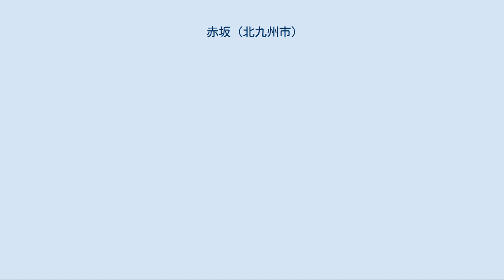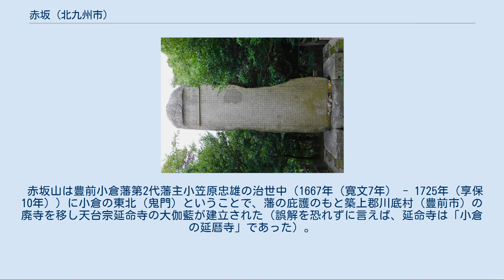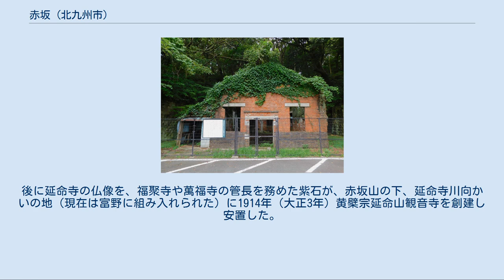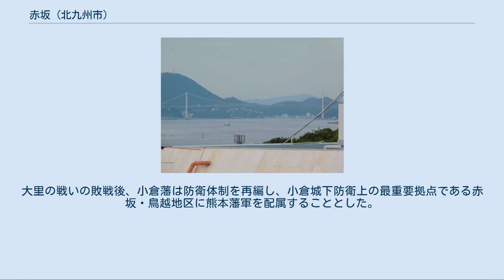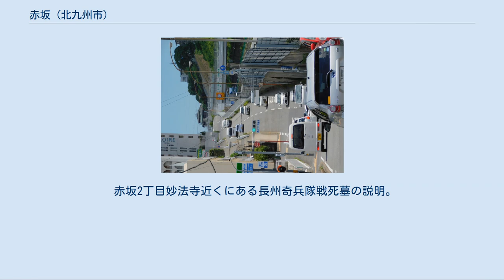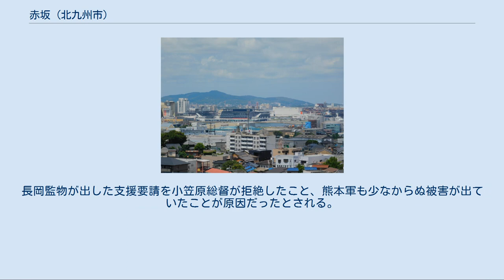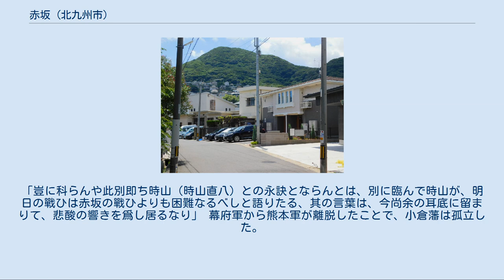赤坂 (北九州市)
小倉北区の町・字
日本 」 福岡県 」 北九州市 」 小倉北区 」 赤坂 赤坂（あかさか）は、福岡県北九州市小倉北区の地名。
現行行政町名としては赤坂1丁目-5丁目および北に隣接する赤坂海岸（あかさかかいがん）がある。
現在は閑静な住宅地だが、古くは赤間関（本州）との渡し場であり、また豊前小倉藩の鬼門（東北）の守りである延命寺の門前町としての性格も持っていたため、江戸時代まで大いに繁栄した。
 赤坂は小倉北区の東北端で門司区との区境に位置する。
現在の赤坂の地形は、西側（小倉側）と東側（門司側）とで異なる。
西側は延命寺川を中心とする扇状地の右岸から成り、かたや東側は足立山系を背とする丘陵地から成る。
 現在赤坂は、小倉市街地に近い順に（西から東へ）、1丁目が延命寺川沿いの扇状地、2丁目が扇状地並びに鳥越峠西側斜面から赤坂山（延命寺山、弾正山。かつて延命寺が置かれていた。現在の妙法寺付近）に続く丘陵地、3丁目が鳥越峠並びにここから赤坂山－手向山の間に下る小渓谷、4丁目が手向山となっており、これら1～4丁目の北側を東西に走る国道3号を挟んだ北側の旧海岸線並びに埋立地（厳密には国道3号によって削り取られた手向山の海側にせり出したわずかな部分も含まれる）が5丁目、5丁目のさらに北側を東西に走る国道199号を挟んださらに北側の埋立地が1965年（昭和40年）に完成した赤坂海岸である。
 本来、江戸時代から1889年（明治22年）までの企救郡赤坂村があった場所は、延命寺川河口の海岸線一帯（主として現在の赤坂5丁目と高浜2丁目に相当する）であった。
残る扇状地の大部分（主として現在の赤坂1丁目と2丁目の一部に相当する）はかつて富野村に属し、丘陵地（現在の赤坂3、4丁目に相当し、手向山も含まれる）は、かつて鳥越（とり越え）と呼ばれていた。
現在、延命寺川の扇状地の右岸は赤坂に組み入れられており、川を挟んで赤坂と上富野が向かい合っている。
また、鳥越も赤坂に組み入れられその地名は失われたが、北九州高速道路4号線のトンネル・鳥越隧道、同陸橋・鳥越橋、 西鉄バスの鳥越バス停（門司区西新町）などに名前が残されている。
このように現在の赤坂は、かつての赤坂村、富野村（の延命寺川右岸）、ならびに鳥越から成っている。
 足立山系の鳥越の丘陵地が手向山となって海岸に迫っている辺りは江戸時代まで交通の難所であった。
このことは現在でも、小倉市街地と門司市街地とを結ぶ幹線のすべて（海側から順に国道199号、JR鹿児島本線、国道3号の手向山隧道、北九州高速道路4号線の鳥越隧道）が、手向山を南北に挟んだ直線にして約600メートルの距離に集中し、とくに山側の後二者はトンネルとなっていることから窺い知ることができる。
しかも、かつては路面電車（旧西鉄北九州線）も国道3号の手向山隧道を通過しており、これは西鉄北九州線の唯一のトンネルであった。
 また、赤坂の地名の由来は、鳥越峠の西側の斜面（現在は北九州市立桜丘小学校が建っている）がかつて赤土であり、これがかつて赤坂の渡し場のランドマーク（海から見た陸上の目印）であったという説が有力である。
 赤坂山から鳥越峠に至る高台（現在の2～3丁目）は風光明媚で下関、彦島、巌流島、関門海峡、関門橋、壇ノ浦、響灘、小倉市街地、若戸大橋、皿倉山、遠くに玄界灘を一望することができる（昭和40年代まで延命寺八景園という町名があった）。
このように小倉の城下町を一望に見下ろす鳥越峠付近は地政学的に要害の地であり、長州戦争（小倉戦争、豊長戦争）における初期の激戦地となった（赤坂の戦い）。
 ちなみに、鳥越隧道の小倉側の北九州高速道路4号線上り線にあるパーキングエリアは、日本屈指の小さいパーキングエリアである（富野パーキングエリア、北九州市小倉北区赤坂1758-8）。
 関門の渡し場のひとつであった赤坂の名は、古くは室町時代の文書に確認することができる。
赤間関から赤坂に上陸すれば、門司往還の手向山の難所を飛び越え小倉の町と直結、また、小倉の町すじを避け足立山麓を通って南下し現在の黒原交差点で中津街道と合流する短絡も開けていた（中津街道の本来の起点は小倉の常盤橋であり、中津口を経由して黒原交差点に至る）。
この中津街道に合流する短絡は現在でもその大部分を辿ることができ（後にこれに伴走する新道が整備され現在の県道264号湯川赤坂線になっている）、また追分に祭られていた猿田彦の石碑は現在も赤坂５丁目の門司往還沿いに現存する。
このように江戸時代まで赤坂は北の赤間関 、西の小倉、南の...